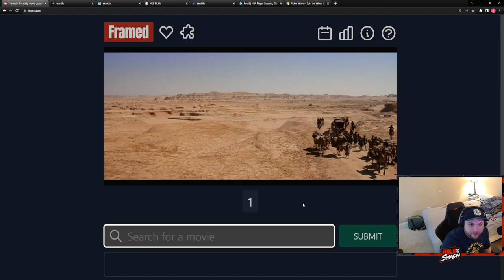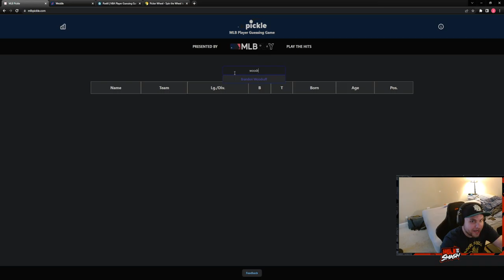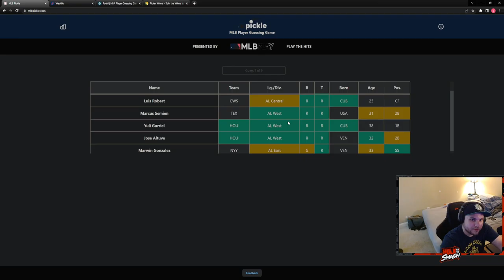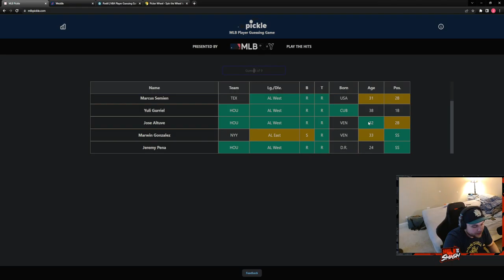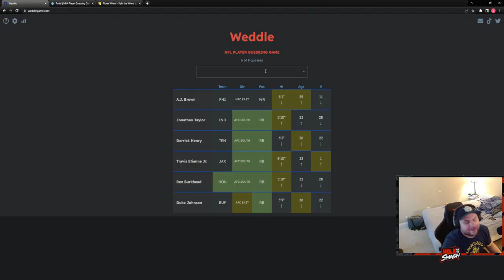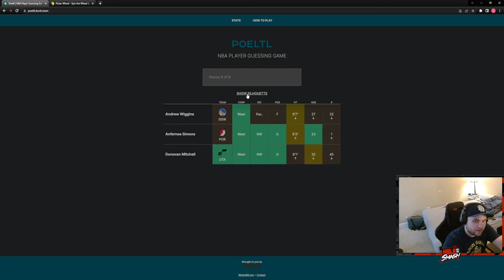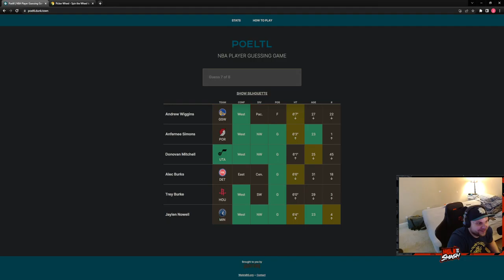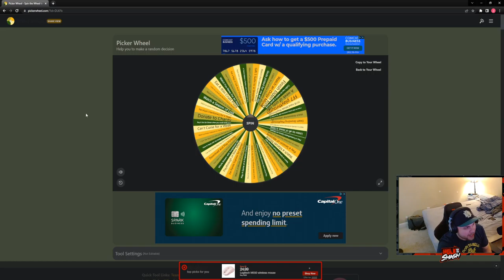Wordle Gauntlet 8/17/22- Wordle, Framed. Heardle, Worldle, Pickle, Weddle, and Poeltl